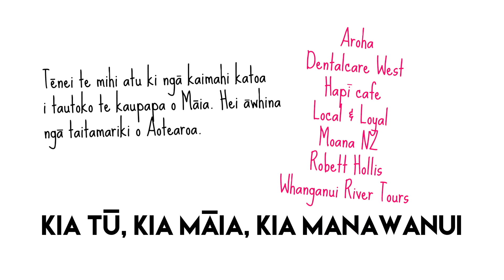Why initiative and communication are the most important skills at Whanganui River Tours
Follow Brook Ruscoe as he talks to Whanganui River Tours founder Ash Patea about his success as a tourism entrepreneur, the benefits of working in Māori tourism, and what skills and values are important for a river guide.

The Māia series goes behind the scenes of awesome Māori businesses to find out their stories, get tips on what skills you need to impress them to score a job, or get inspired to start a business of your own!

For more information and advice:

Interested in being a Outdoor Recreation Guide/Instructor?

Thinking about training in tourism or sports and recreation? Find out what it costs, how much graduates earn and what you need to enrol. Visit careers.govt.nz/courses

Not sure what job or career you want? Complete the Careers NZ Career Quiz to get ideas for jobs. Visit careers.govt.nz/careerquest